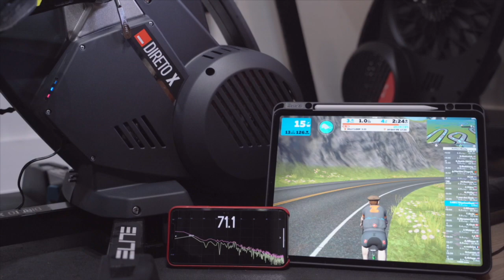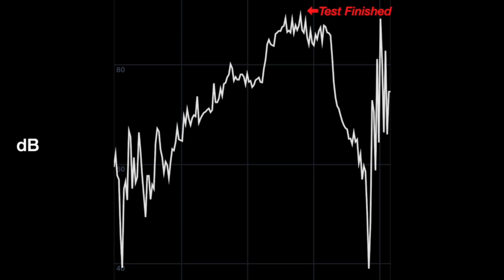Elite Direto X Review | Sound Test | Zwift Gear Test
As part of the Elite DIRETO X Zwift Gear Test for TitaniumGeek, we need a sound test - and this is it!